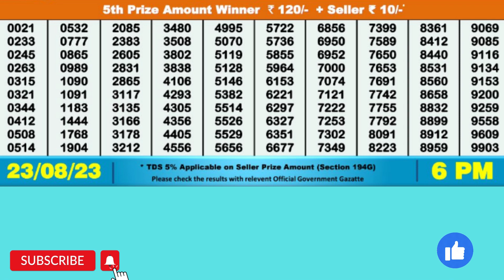DEAR HILL WEDNESDAY WEEKLY LOTTERY TODAY RESULT 6 PM 23/08/23#latest lottery result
DEAR HILL WEDNESDAY WEEKLY LOTTERY TODAY RESULT 6 PM 23/08/23